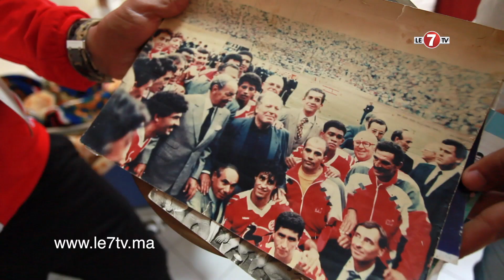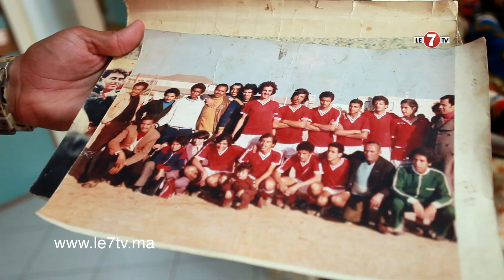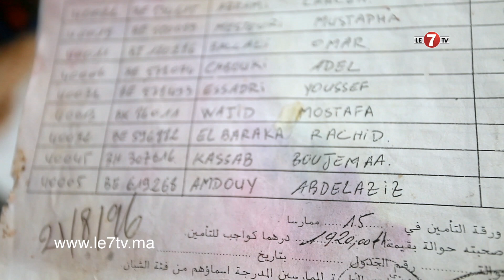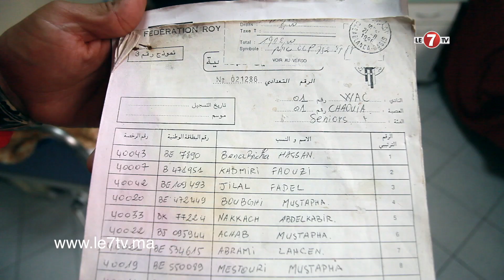محمد الشاكي: 40عام ديال التضحيات رفقة الوداد عندما تعرضت لكسر ماعقلش عليا رئيس الفريق والمكتب ديالو